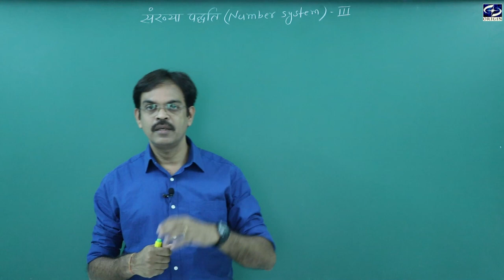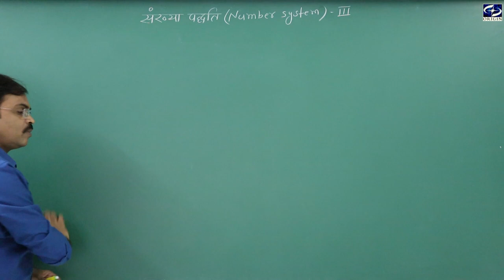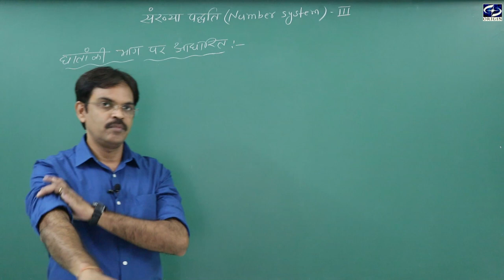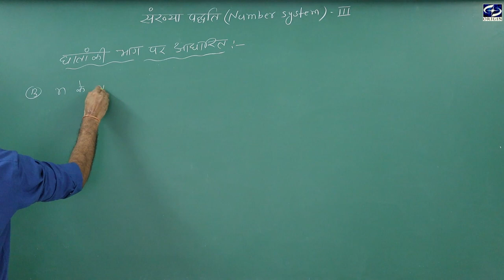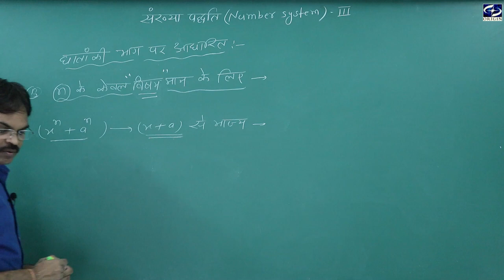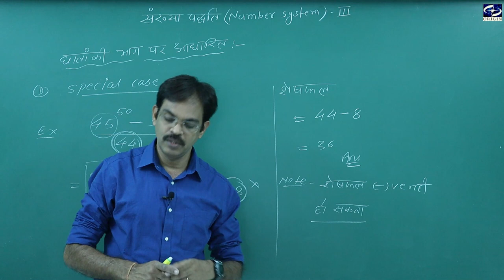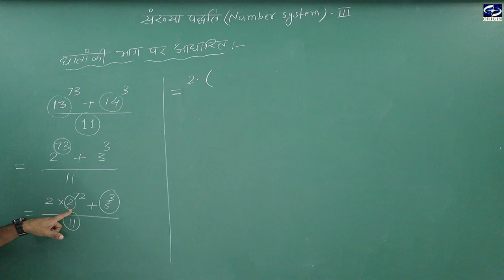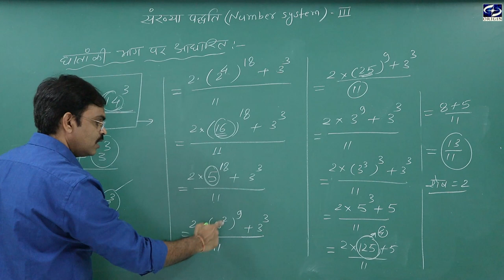Mathematics for UPSC / CGPSC / Railway / SSC - Number System Practice Questions - by - J. P. Sir